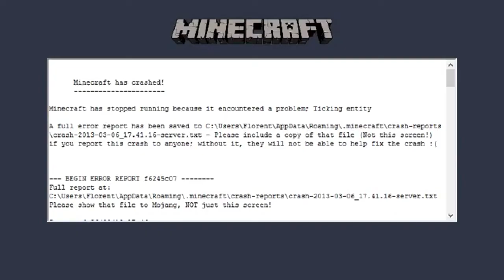LA TRIOLOGIE DE L'ENFER EP1 - MAP MINECRAFT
Bon, et bien apparament Fanta et Bob ont été plus rapides que moi :/ A moins d'une heure près je les devancaient! :D Enfin bref,
aujourd'hui vidéo d'un nouveau genre, une visite de map,
je vais visiter les différentes maps qui ont gagnées le concour international de map
ayant pour thème le Nether, et on commence par les meilleurs! :D